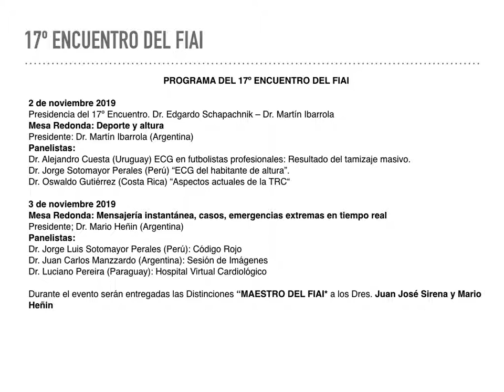17º Encuentro del FIAI